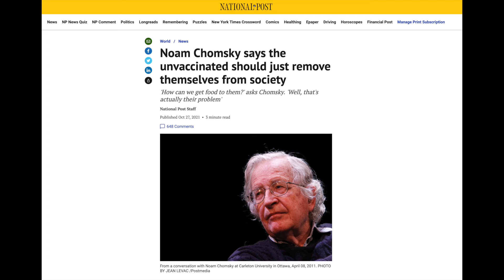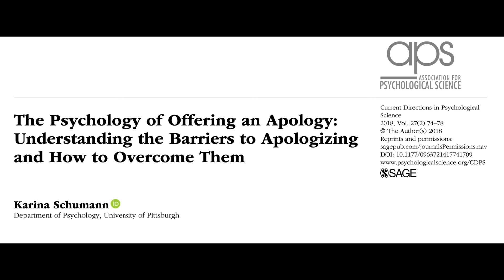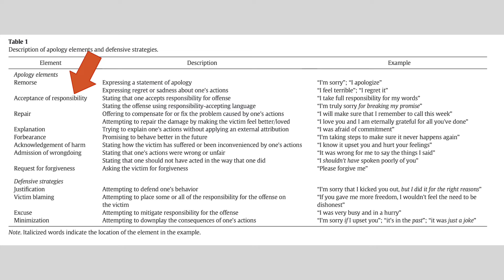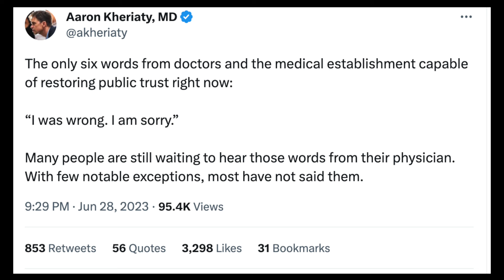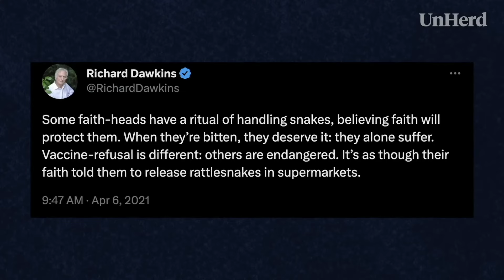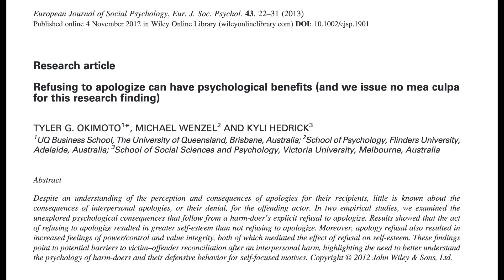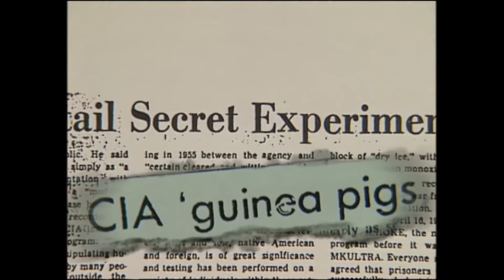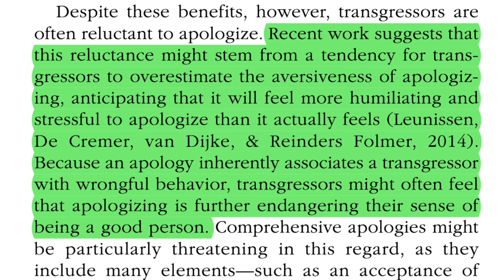Ep. 15 The Psychology of Apology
We apply psychological research and theory on apology (and non-apology) to different pandemic reactions. In doing so, we outline characteristics of good apologies and identify different defensive non-apology reactions.